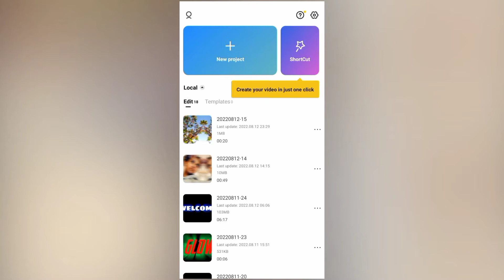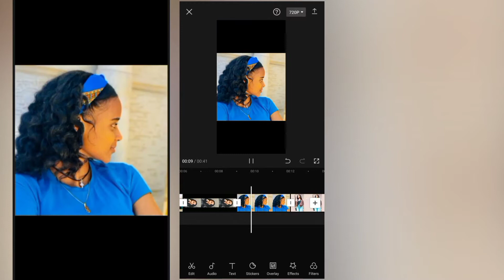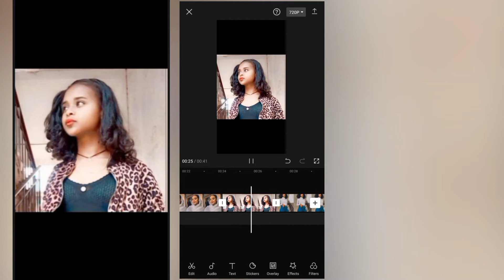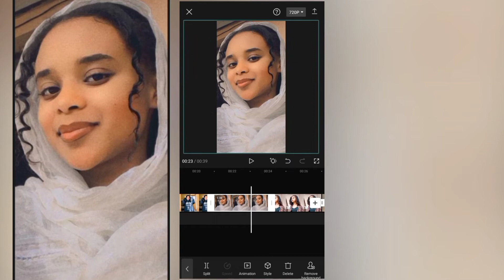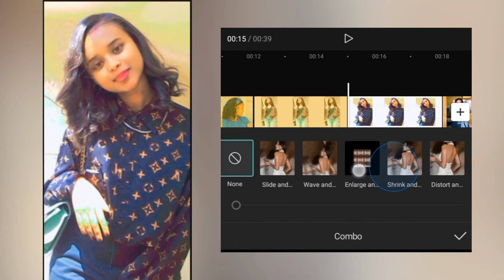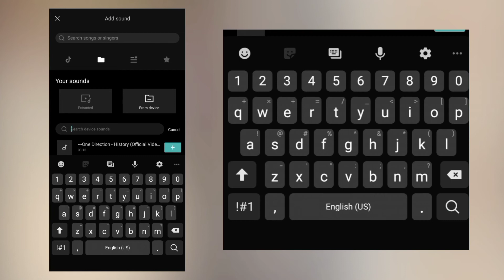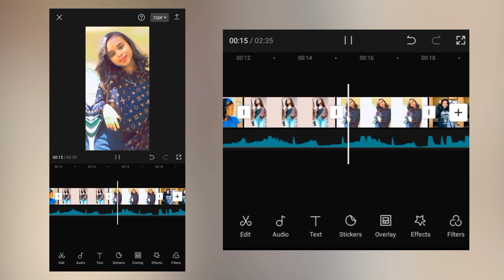Recently TikTok Trend Video. Photo Video Edit Using Capcut (Do This)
Capcut photo editing video. Edit TikTok video in capcut, new recently tiktok trend editing in capcut app.

Fast photo video editing in capcut.  Make awesome Tiktok Tranding video editing

After watching this video editing Fast  motion and slow photo moving  video editing in capcut becomes easier to you.

Recently Tiktok Trend Video. Photo Video Edit Using capcut.                                                                                Likee and Tiktok new trending video editing